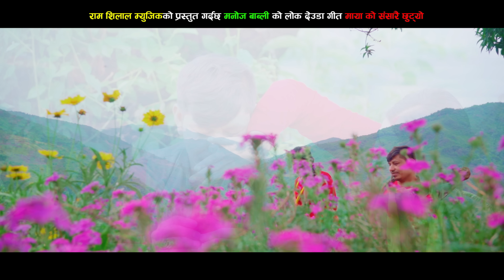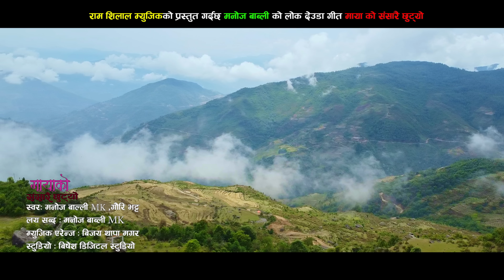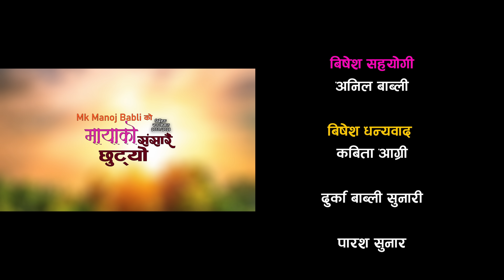New Deuda Song 2023/2080 || Mayako Sansarai Chhutyo By MK Manoj Babli/Gauri Bhatt Ft. Jharana Bohara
🎶 Audio Credits:-

♬ Song:-

♬ Vocal:- MK Manoj Babli/Gauri Bhatt

♬ Lyrics:- MK Manoj Babli

♬ Music Arranger:- Bijay Thapa

♬ Mixing | Mastering:- Bijay Thapa

♬ Recordist:- Sher Saud

♬ Studio:-
Bishesh Digital

♬ Audio | Video:-
Bishesh Films

🎬️ Video Credits:-

🎬 Director:- Rupa Shilal

🎬 Cast:- Jaharana Bohara/MK Manoj Babli

🎥 Cinematographer:- Amit BK

🎬 Edit:- Rajesh Anuragi

🎬 Color:- Rajesh Anuragi

🎬 Post Production:- Shreeram Films Dhangadhi